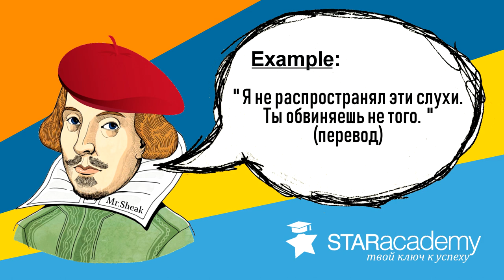StarEnglish.Разбираемся в английских фразах вместе со СТАР Академией. Второй выпуск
"Лаять не на то дерево(Barking up the wrong tree)" "Подстричь ёлку(Trim the tree)" и другие забавные фразы в нашей новой рубрике StarEnglish.

За 30 секунд StarAcademy  научит полезным английским и американским фразам. Преподаватель Mr.Sheak поможет освоить язык туманного Альбиона."